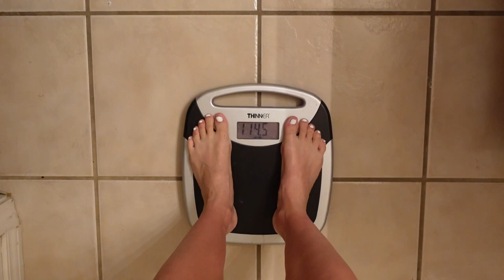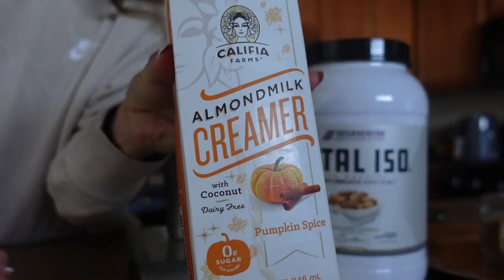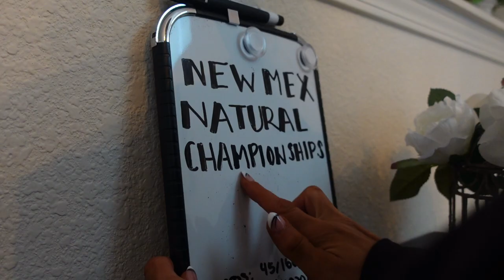One Day Out & Show Day!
The day is finally here! SHOW DAY, baby! I am sorry that I did a terrible job at vlogging during the actual show day! My mind was so focused that I honestly forgot! I wish I had captured more behind the scenes, but here is what I did capture!